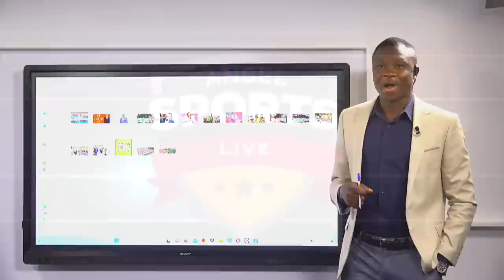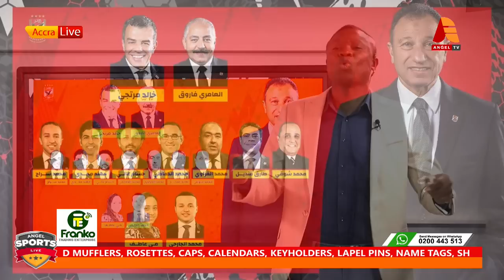Saddick Adams Reveal Deep Secrets Into CEO Nana Yaw Amponsah & Kotoko Board Brouhaha